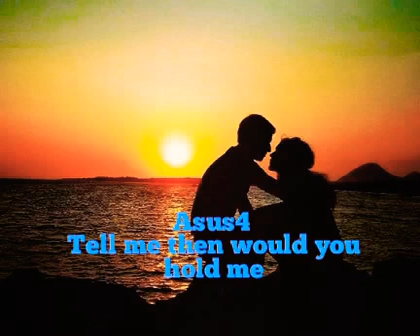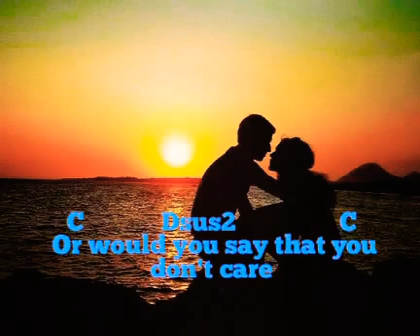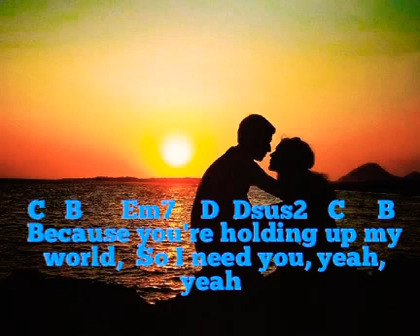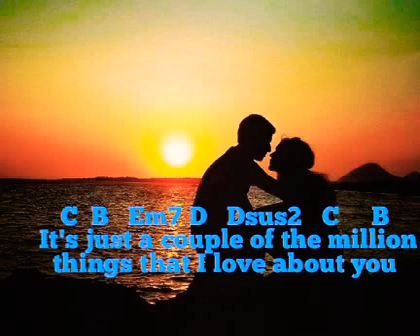So I Need You Lyrics And Chords - 3 Doors Down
3 Doors Down 2000 - The Better Life Album

Credits: 3 Doors Down
& Creator Ating Tambayan